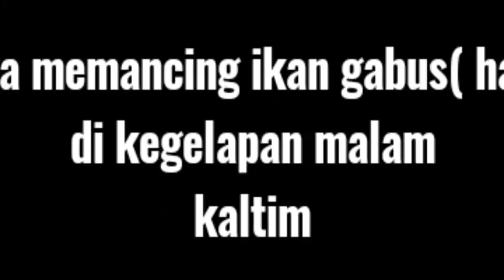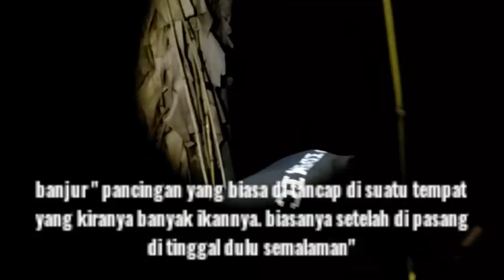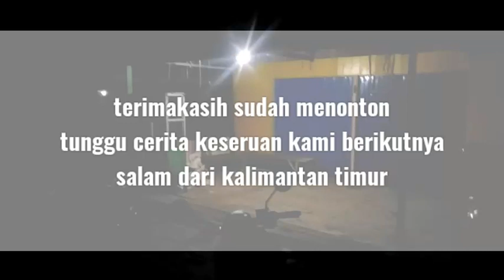pemancing musiman : Memancing di kegelapan malam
Membanjur ikan gabus
Membanjur merupakan kegiatan memancing ikan dengan menggunakan sebatang bambu kecil sebagai jorannya. Yang di lengkapi dengan mata kail. Sama seperti memancing pada umumnya. Namun bedanya, membanjur caranya dengan menancapkan pancing pada tempat dmna berkumpulnya ikan. Dan di biarkan semalaman.